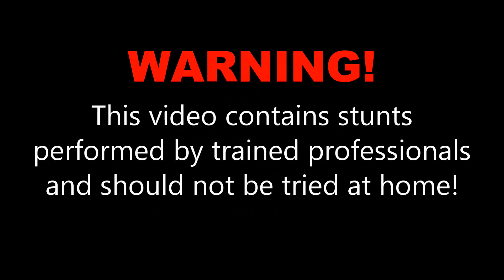Nadine D. at Skydive OBX